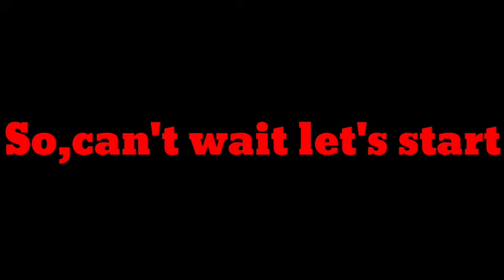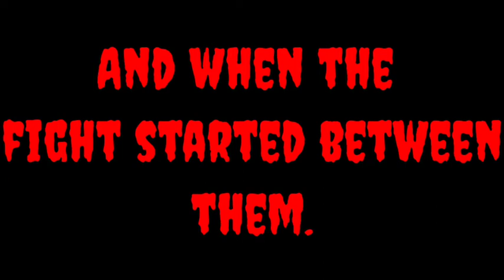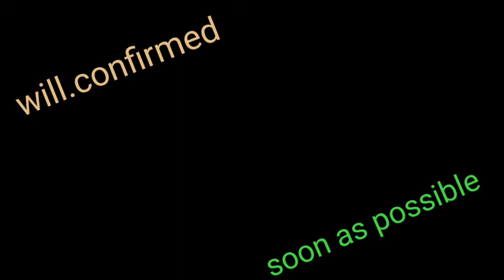The ghost hunters full cartoon movie trailer/Anish kumar .